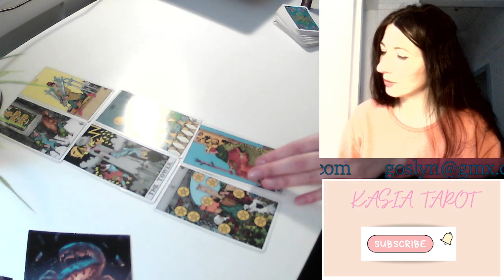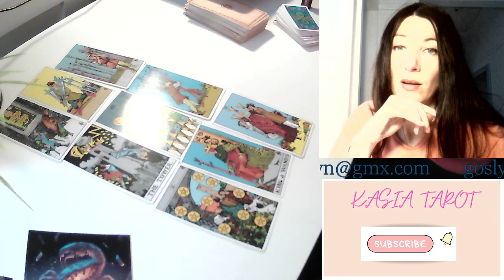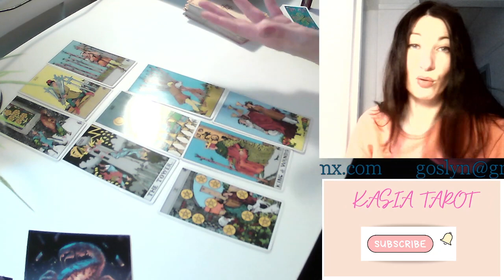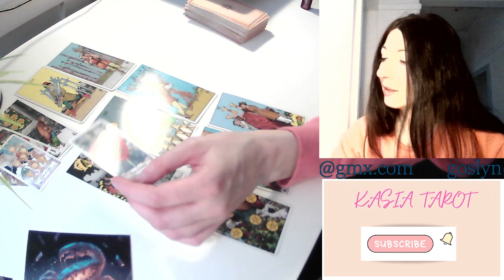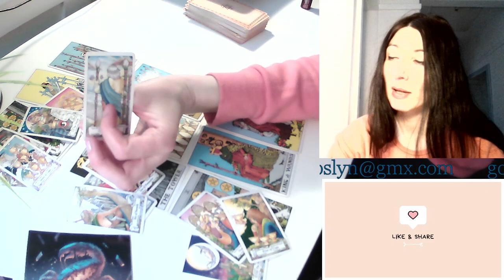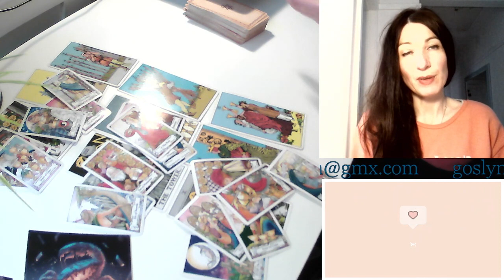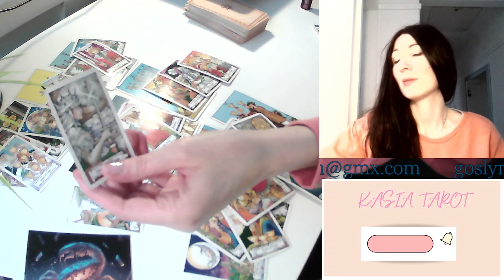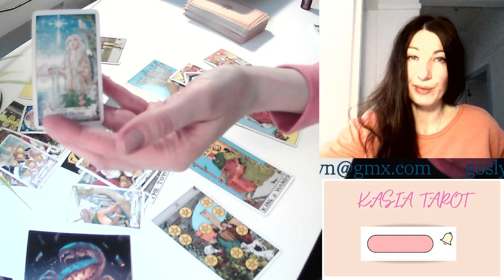SCORPIO MAY 2023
TO PURCHASE PRIVATE TAROT AND LENORMAND READINGS
SHORT, MEDIUM, LONG

ONLY £10 FOR SHORT PRIVATE TAROT READING
PLEASE PURCHASE ON ETSY (CLICK ON LINK BELOW):

Below is  the Link to the shop where you can purchase "Fantasy Lenormand" and "Fantasy Planetarium" Oracle cards

 OR